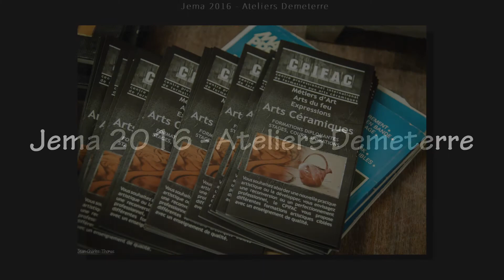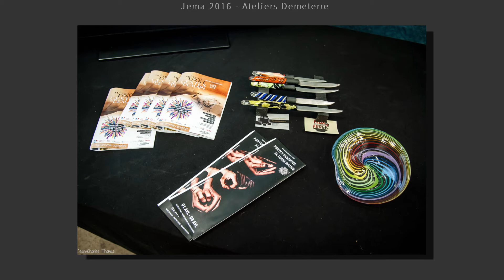Jema 2016 Ateliers Demeterre